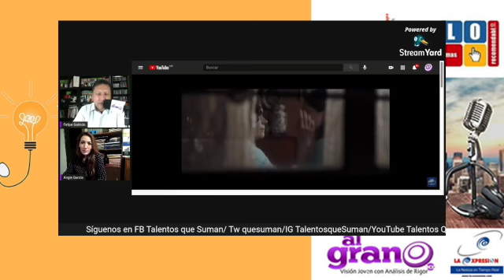FUD nos invita a ver un documental con 'palabras fuertes' sobre mamá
FUD presenta Palabras Fuertes, un cortometraje inspirado en la inmensa fuerza con la que las madres mexicanas enfrentan los retos de la maternidad y las palabras fuertes que a veces escuchan de sus hijos en distintas etapas.
La historia es protagonizada por la reconocida actriz mexicana, Cecilia Suárez, mientras que la música quedó a cargo del aclamado cantautor Franco De Vita, con una versión instrumental de su canción Te amo.

Información, Últimas Noticias, entretenimiento, estilo de vida, novedades, diversión.

Agencia de Noticias Al Grano MX